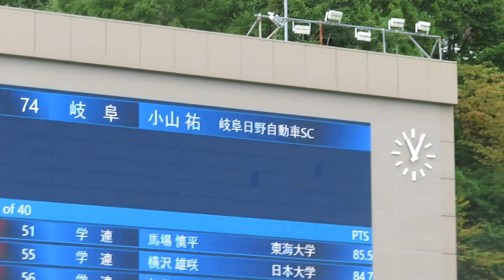小山祐 選手 2024コンバインド記録会 前半ジャンプ 86メーター 2024/09/29(日) 白馬ジャンプ競技場